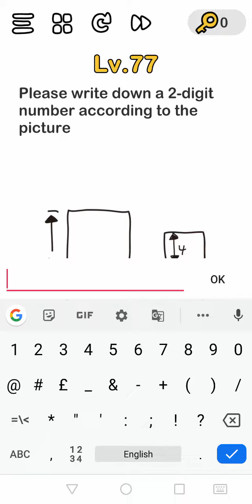Brain Out | Level 76,77,78,79,80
Brain Out All Levels Game Play is here with hints to play in sub-titles.
This video has solution for how to clear